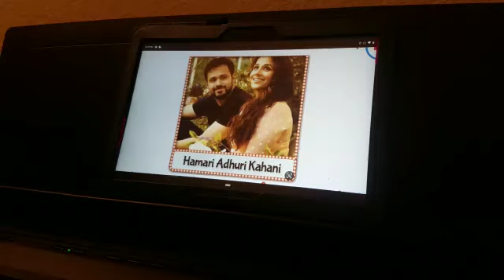Hamari Adhuri Kahani on piano by Arnab Barua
Hamari Aadhuri Kahani by Arnab Barua on piano